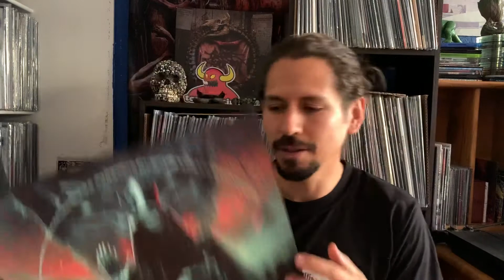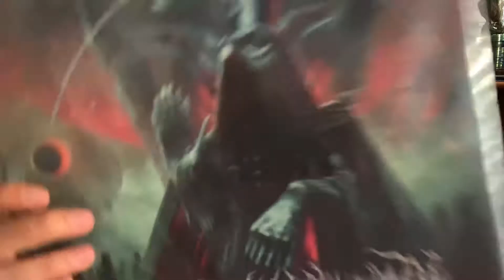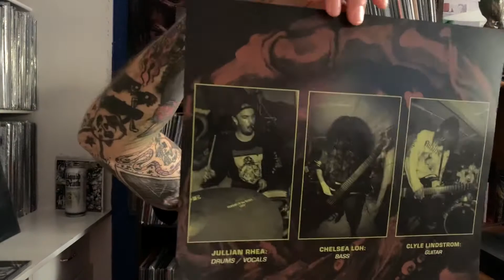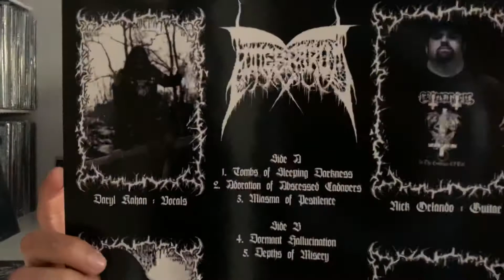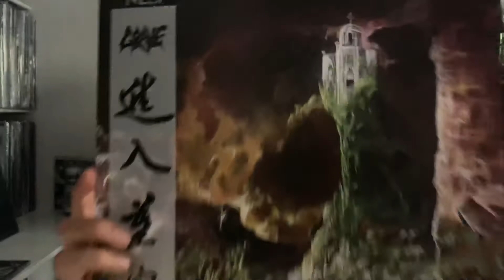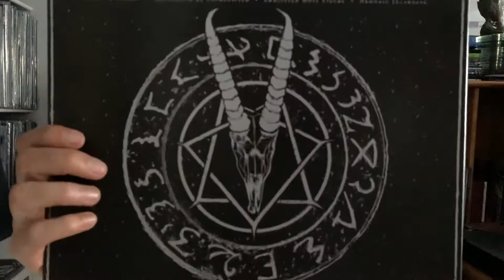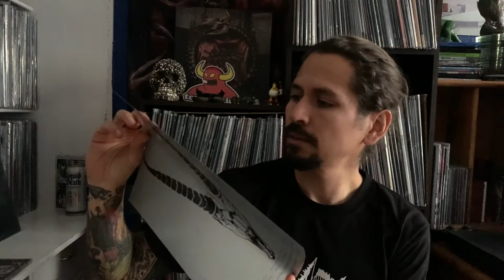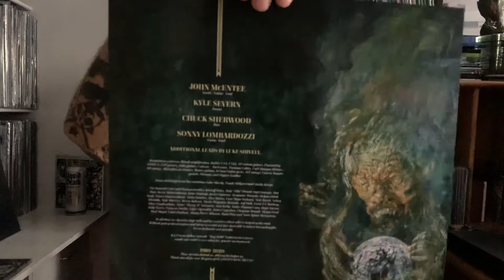Colección de vinilos: Death Metal #8 A - Z. Lo fétido